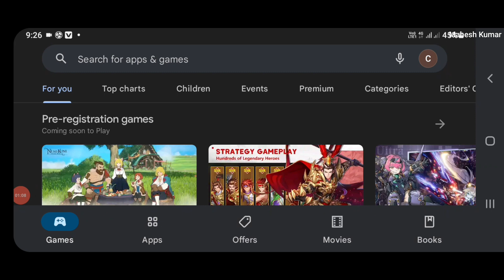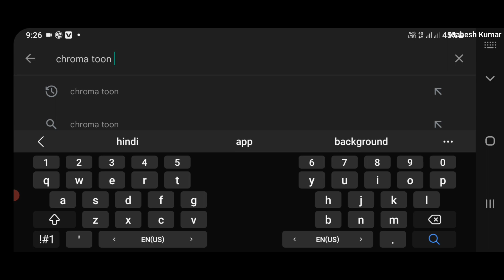Big Update In Chroma Toons || Custom Animation || Mahesh Kumar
Supporting...

Dosto is video mai hamne bataya hai ki chroma toons apk mai ek bahut bada update aa chuka hai.jisse ab ham sabhi apne hisaaab se custom animation bana sakte hai...

chroma toons big update
how to make custom animation
chroma toons custom animation
what is Ik option
ik option ka use kaise kare
chroma toons hindi tutorial